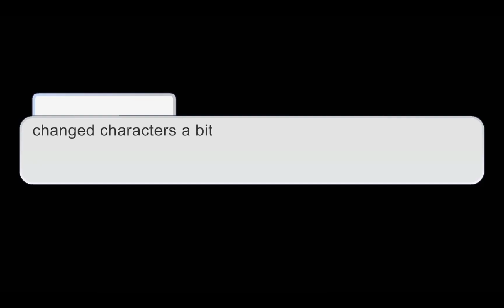Healer deku { Season 2 of Number 99} episode 3